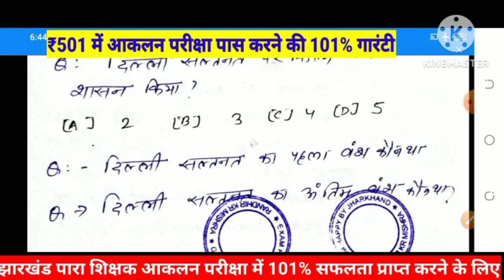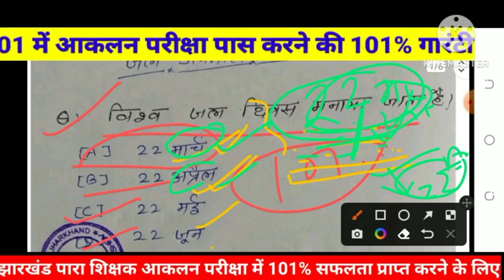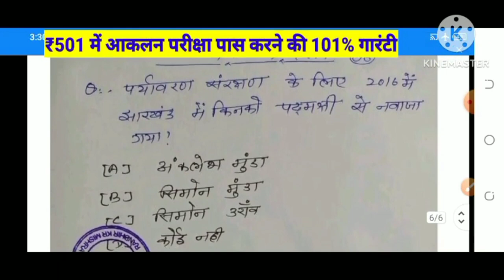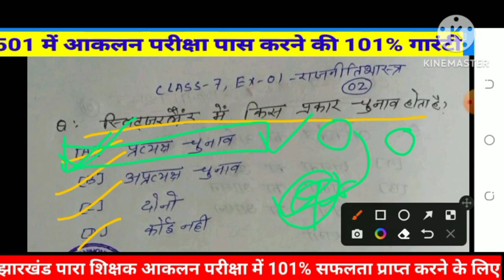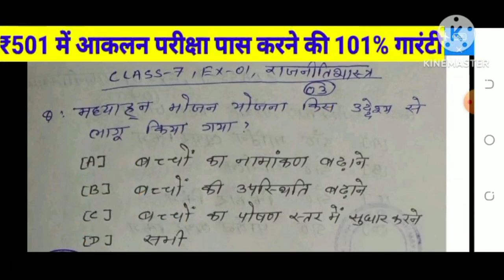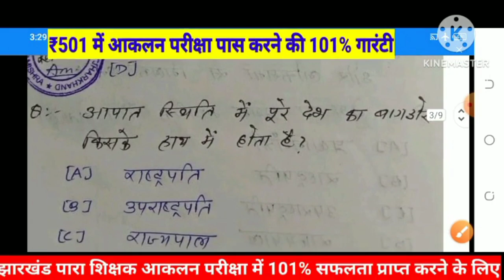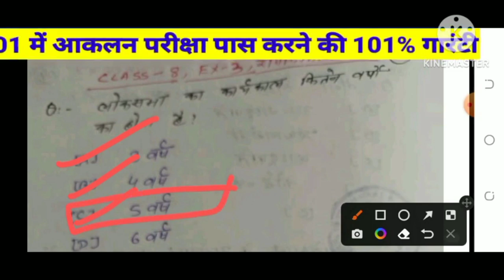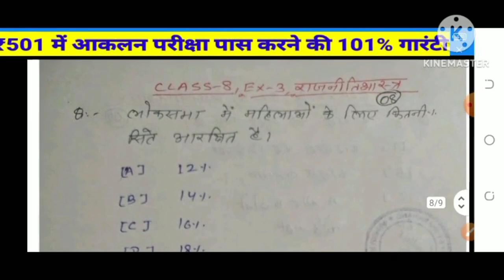100 प्रश्न केवल 5 Tricks से याद करें//सामाजिक विज्ञान ( His,, Geo,,political) के महतवपूर्ण प्रश्न